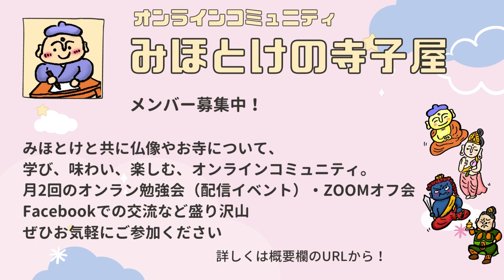99歳のおじいちゃんと仏像の話をしました【あしなっすの１週間コラボ】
99歳のあしなおじいちゃんのお宅にお邪魔した時の様子です。撮影は６月頭です。

【あしなっすの1週間】チャンネルでお馴染みの、芦名おじいちゃんと仏像談義をさせて頂きました！

デカダンスあしなさんの実家です
共にお昼ご飯を食べさせていただいた模様はコチラ
【70歳差】99歳に新しい友達が出来た！

過酷な猛暑の中で、生活を送られる芦名家の皆様に心から尊敬と応援の気持ちをお送りします。

おじいちゃんが1日でも長く健康でいられますように。